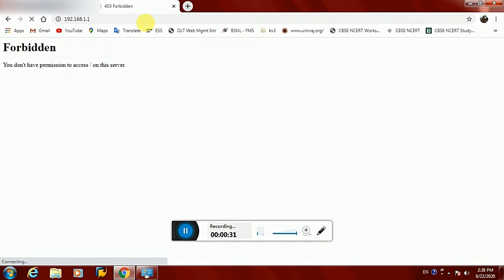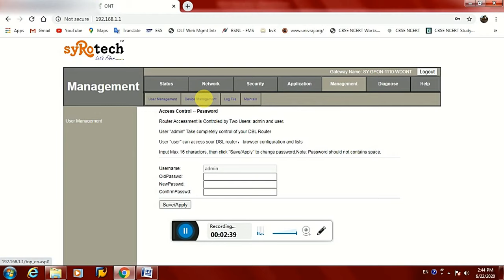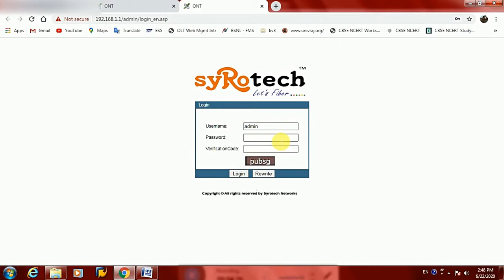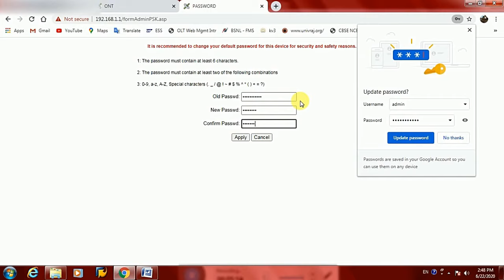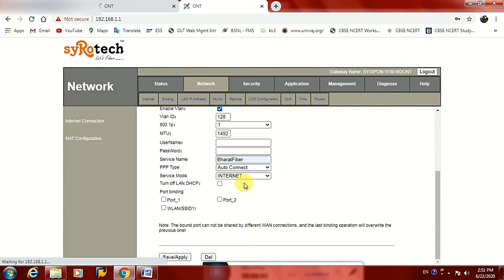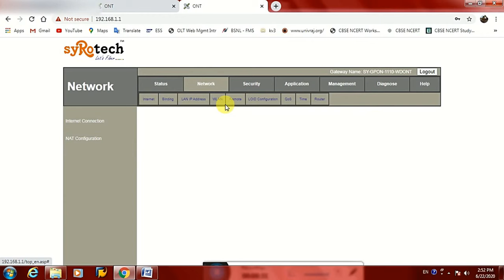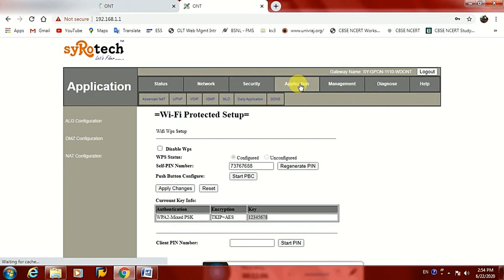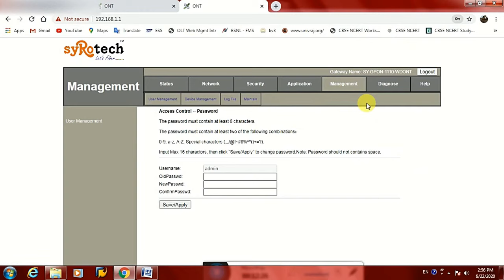HOW TO CONFIGURE BSNL FTTH ONU/ROUTER/MODEM | 2024 | LATEST | SYROTECH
HOW TO CONFIGURE BSNL FIBRE ROUTER | BSNL FIBRE ROUTER
BSNL FIBRE ROUTER IN HINDI

 HOW TO CONFIGURE BSNL FIBRE MODEM | HOW TO SETUP BSNL FIBRE ROUTER IN HINDI | 2024
how to configure bsnl fibre router 2024
Here is the most awaited video on how to configure ftth modem/onu/ont. vendor SyRotech and service provider BSNL. HIGH Speed Internet Service With The tag OF BHARAT FIBER. 50mbps TO 500mbps internet Speed. attractive plans are there with public private partnership model. whole maintenance by private frenchise so that you get the best service and maintenance in due time. super high speed and huge data usage. online bill payment facilities.